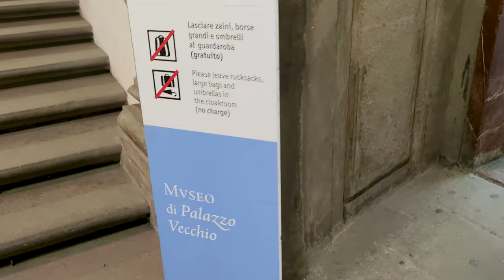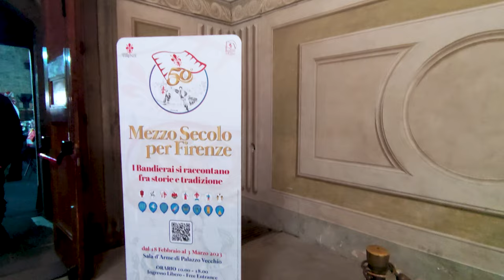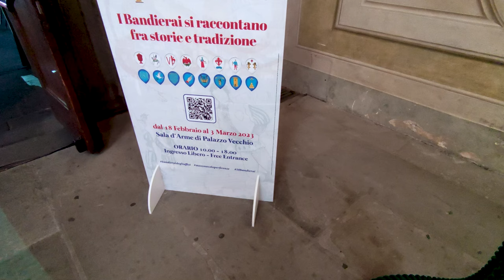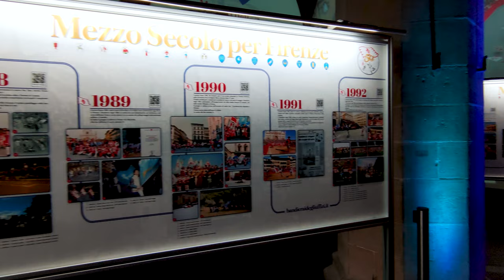BEAUTIFUL Florence, Italy 🇮🇹 - 4K Walking Tour. PART.2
BEAUTIFUL Florence, Italy 🇮🇹 - 4K Walking Tour. PART.1. Italy - 4k Walking Tour around the City - Travel Guide. trends, moda

Video from: FLORENCE, Italy, Europe
Video from region: TOSCANA
Video date: febrary

00:00   Piazza del Capitolo
01:11 Campanile di Giotto
01:47 Cattedrale di Santa Maria del Fiore
02:50 Battistero di San Giovanni
03:01 Porta del Paradiso
03:07 Piazza di San Giovanni
04:11 Via dei Calzaiuoli
05:00 Via dei Tosinghi
05:17 Via dei Calzaiuoli
07:05 Via degli Speziali
07:31 Via dei Calzaiuoli
08:51 Chiesa e Museo di Orsanmichele
09:27 Chiesa di San Carlo dei Lombardi
09:58 Via dei Calzaiuoli
10:05 Via dei Cimatori
10:30 Chiesa e Museo di Orsanmichele
10:52 Via dei Calzaiuoli
12:12 Piazza della Signoria
13:24 Palazzo Vecchio
14:22 Fontana del Nettuno
15:00 Palazzo Vecchio
15:21 Piazza della Signoria
16:17 Palazzo Vecchio
21:44 Statua del David (Riproduzione)
22:23 Loggia dei Lanzi